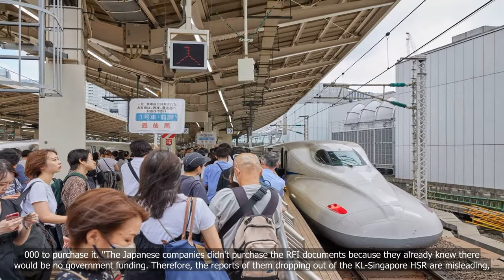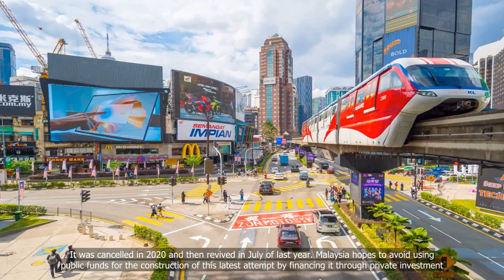Why Japanese firms not keen on Malaysia's bullet train project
💗📌 Singapore